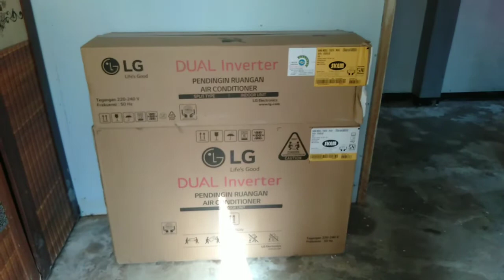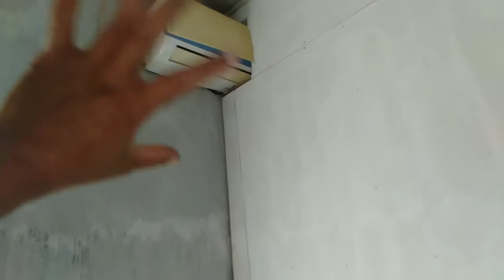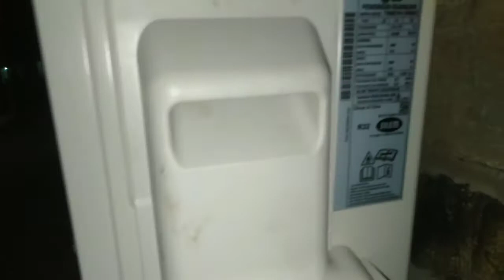cara memasang ac baru LG inverter